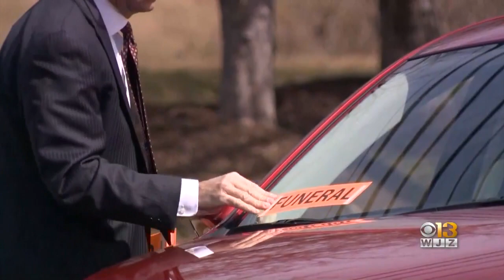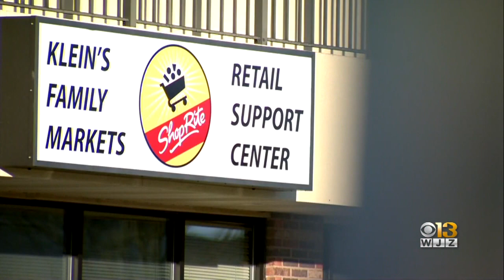Andrew Klein Laid To Rest, Killed In Bel Air Car Crash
Andrew Klein, a local grocer and philanthropist, who died in a 12-vehicle crash in Bel Air on Monday, is being laid to rest Wednesday.